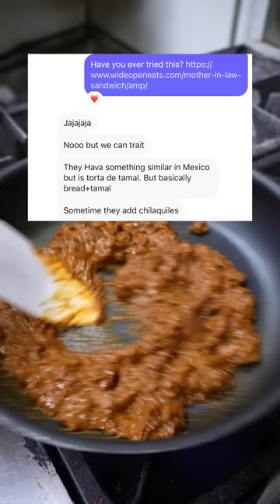The Chicago Mother-In-Law Sandwich